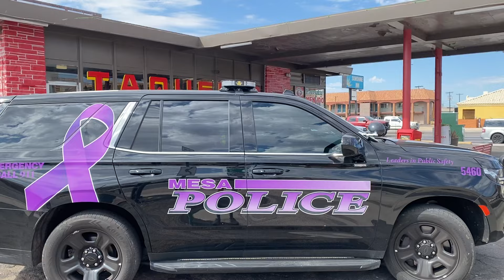Mesa PD,homeless man kidnapped. most likely for a ticket that he could not afford months ago.